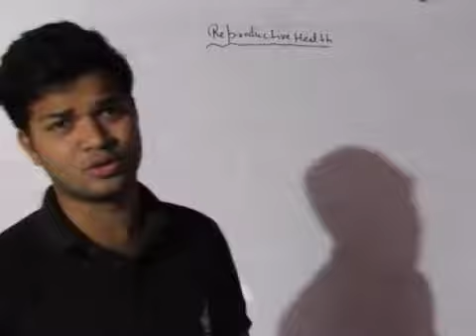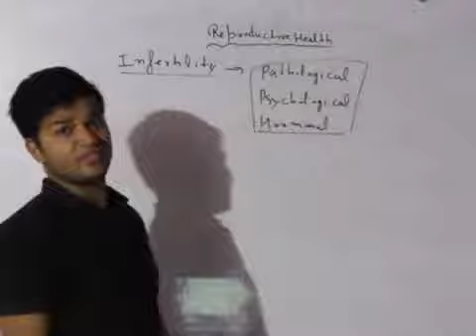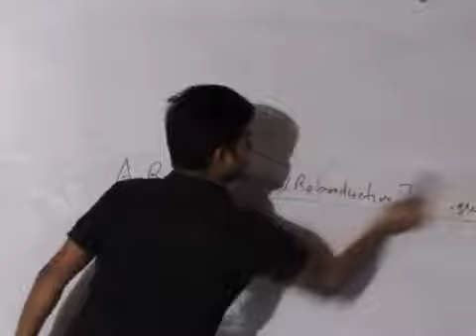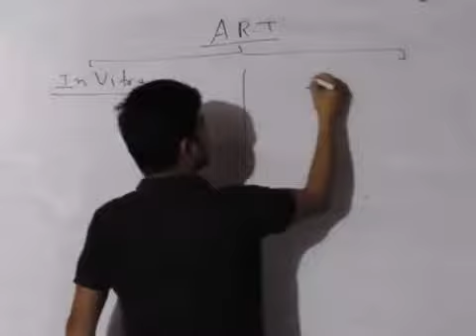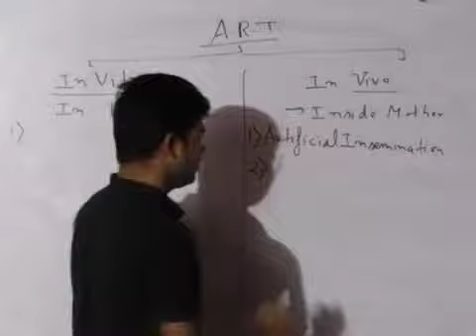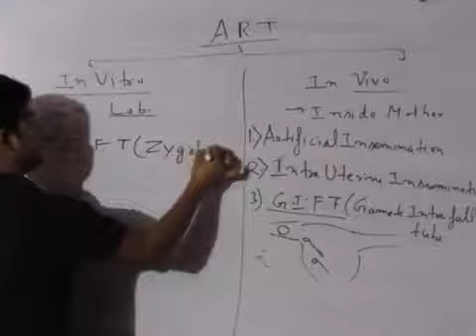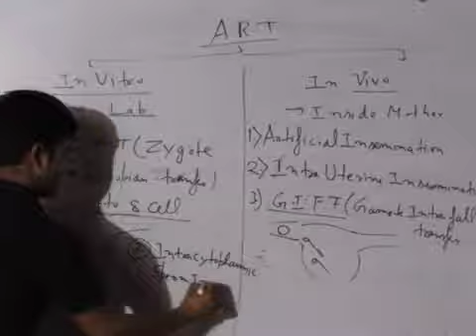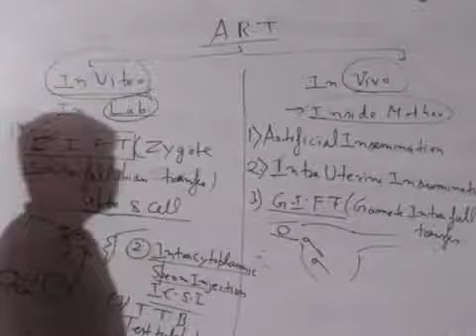Reproductive health :- Infertility and its management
This video covers infertility and its management.
class 12 Biology
Reproductive health